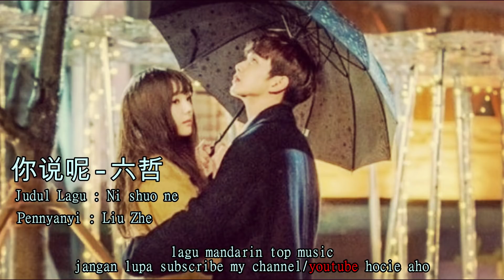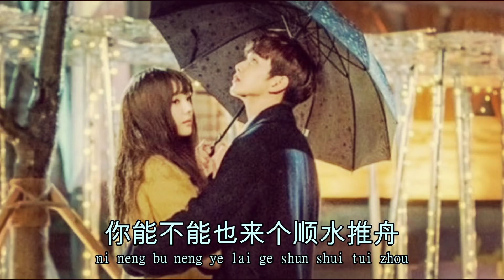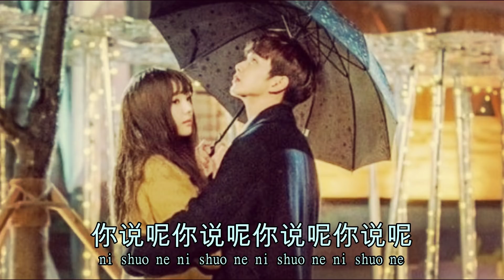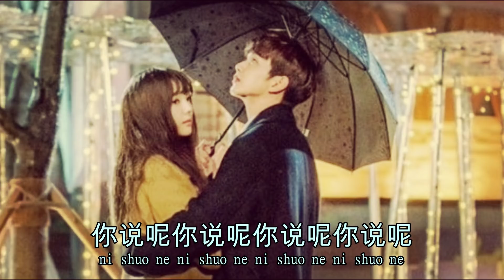Lagu Mandarin, Ni shuo ne Liu zhe,你说呢-六哲